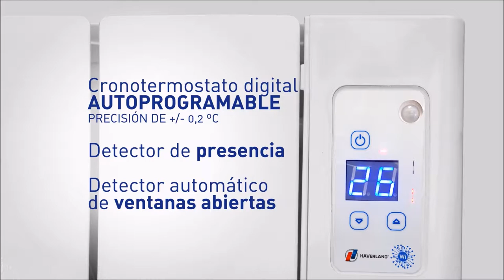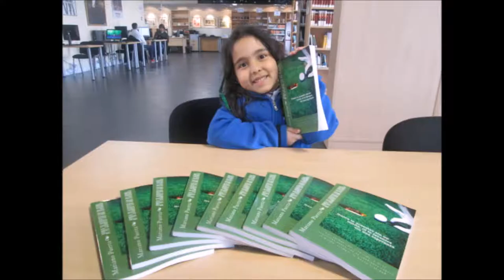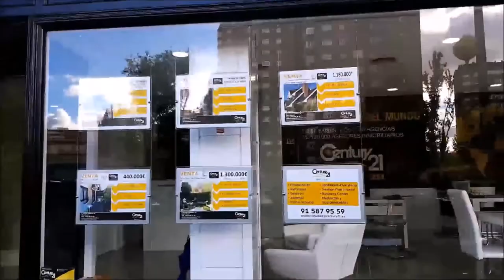4º RESUMEN OPEN DE ESPAÑA VALENTIN REQUENA, CHIKY TRILLO, YAGO CARRASCAL Y MARIANO PUERTA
Programa 4º, RESUMEN OPEN DE ESPAÑA  VALENTÍN REQUENA, COMUNICADOR Y PERIODISTA DEPORTIVO, ISABEL "CHIKY " TRILLO JEFE DE PRENSA DE LA PGA ESPAÑOLA, YAGO CARRASCAL, PERIODISTA DEPORTIVO,    junto a Mariano Puerta Director de COaching Golf Radio y TV . Un programa de  @CoachPuerta